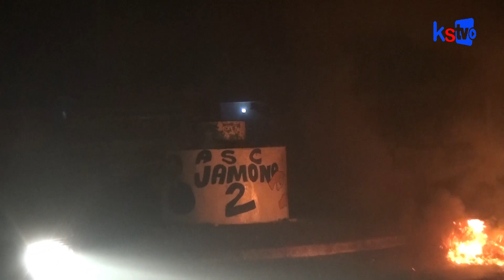Couvre f€u : Guédiawaye en feu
BIENVENUE Chez Nous. La Chaine des jeunes. Kaay Sétaan TV La Jeunesse Autrement.
 recevoir toutes les vidéos de KS TV SENEGAL